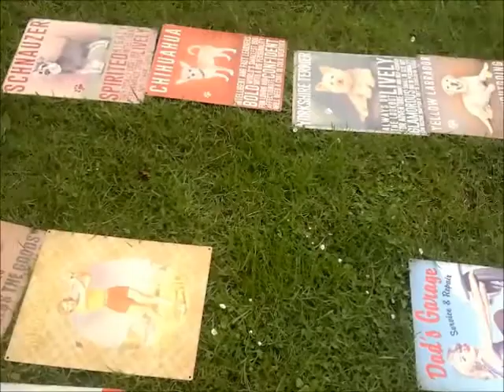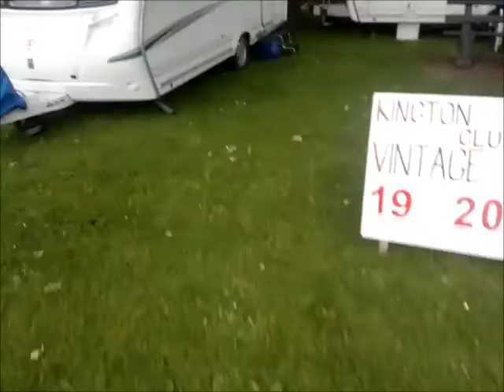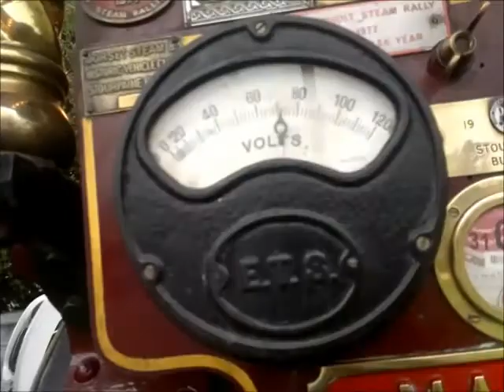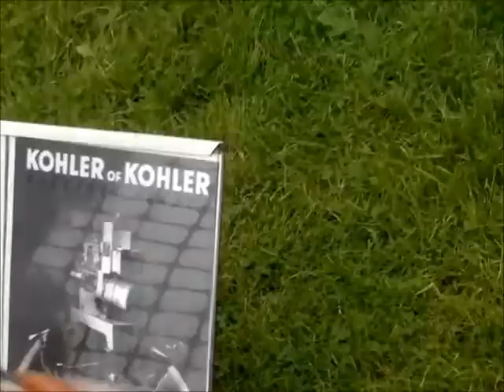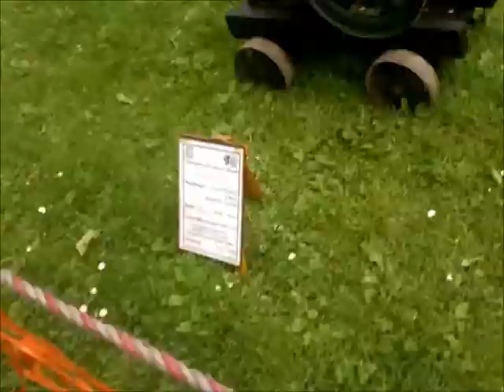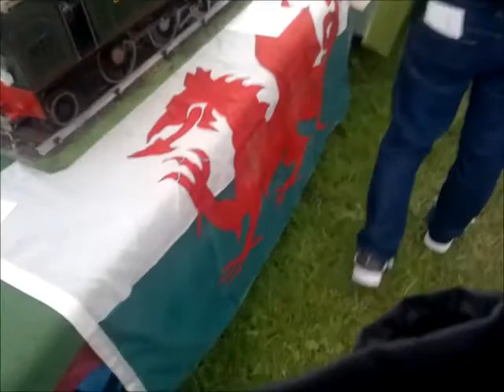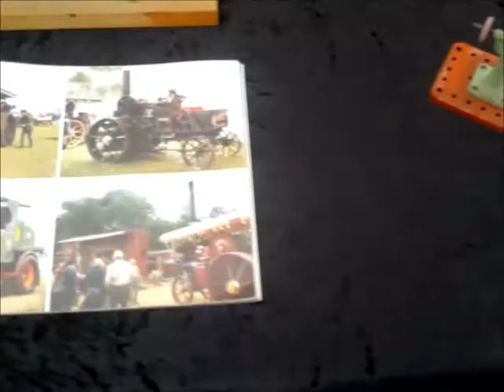all the atractions at abergavenny steam and vintage rally 29/05/17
with vintage car's, motor and normal bike's, truck's, tractor's, Hit'n'miss engine's and ofc my fav steam!!! engines big to small